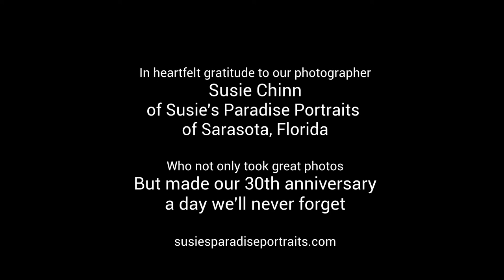Mike and Lynn's 30th Anniversary Photobook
Our 30th Wedding Anniversary Photobook.
See if you can hear the sounds:
various sea birds, osprey call, laughing gull call, circus sounds (including tiger), camera sounds, boat, jet, ocean waves (many of those).

Credit
Professional Photography
Susie's Paradise Portraits of Sarasota, Florida

Note: All music in the video has been licensed for use on this channel.